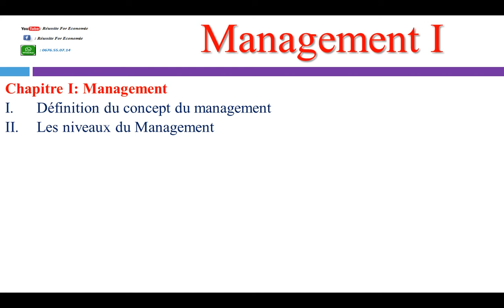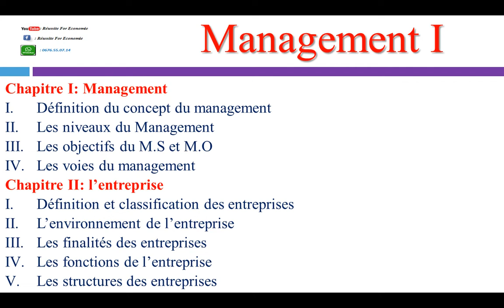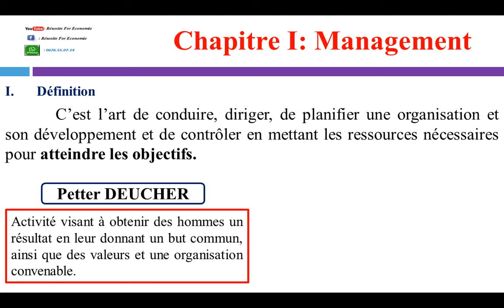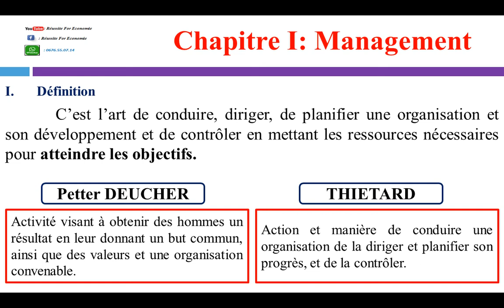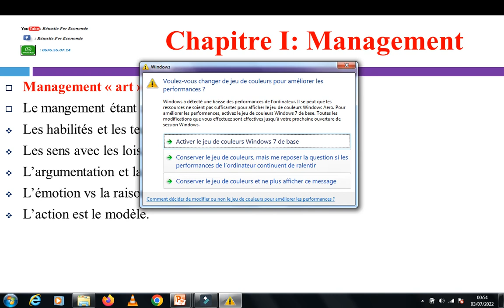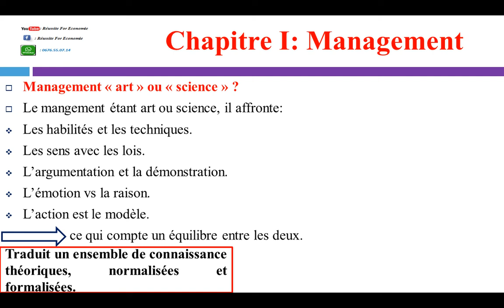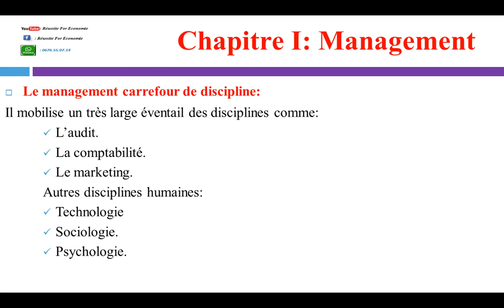Management I Partie 1 Définition du Concept Management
Définition
 C’est l’art de conduire, diriger, de planifier une organisation et son développement et de contrôler en mettant les ressources nécessaires pour atteindre les objectifs.
Petter DEUCHER
Activité visant à obtenir des hommes un résultat en leur donnant un but commun, ainsi que des valeurs et une organisation convenable.
THIETARD
Action et manière de conduire une organisation de la diriger et planifier son progrès, et de la contrôler.
Management « art » ou « science » ?
Le management étant art ou science, il affronte:
Les habilités et les techniques.
Les sens avec les lois.
L’argumentation et la démonstration.
L’émotion vs la raison.
L’action est le modèle.
     ce qui compte un équilibre entre les deux
Traduit un ensemble de connaissance théoriques, normalisées et formalisées.
Il maitrise beaucoup des disciplines humaines.
Le management carrefour de discipline:
Il mobilise un très large éventail des disciplines comme:
L’audit.
La comptabilité.
Le marketing.
Autres disciplines humaines:
Technologie
Sociologie.
Psychologie.